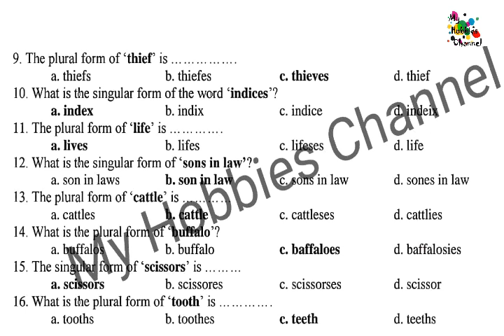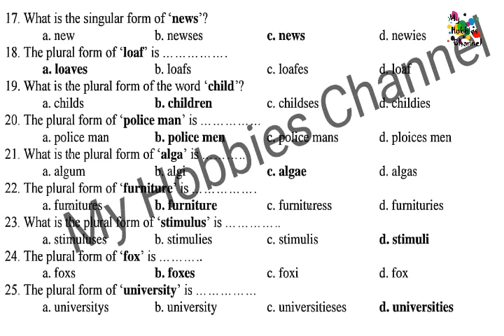10th English study material q. No 7-11 new syllabus 2019 || My Hobbies Channel